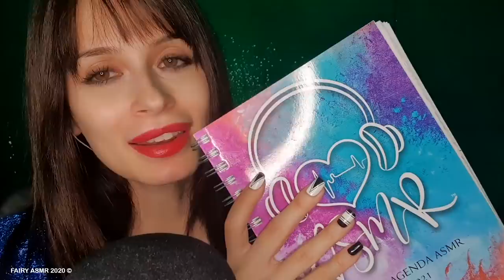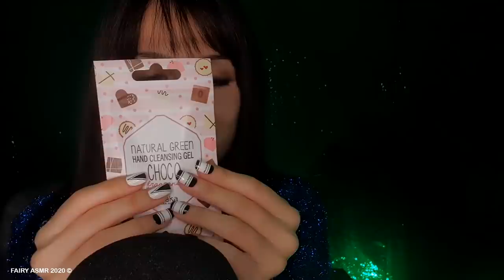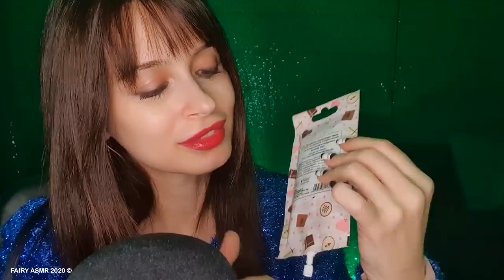CIAO E GRAZIE ✨ (RILASSANTE) || FAIRY ASMR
Grazie di cuore per tutto. In questo video ASMR tanto whispering e suoni rilassanti. Ascolta con le cuffiette.

🧚‍♀ INSTAGRAM fairyasmr
🧚‍♀ TIKTOK fairyasmr

MercC
Marco Lazetera
Simo Dedo
Luca Tre70
marco ponte official
ASMR - NorthWind Showcase
Gaioni Mauro
Federico Zengarini
Riki Diamantini
Gian Luca Rosa
marco tavarni
fraffo culomerdo
Ghastix _
udomorn
Romina Bisio
Antonio Noce
Maxi Massimo
Riccardo Beretta
Daniele Toffolon
Pietro Perna

🔓 Se hai letto fin qui scrivi PARTENZA  🔓